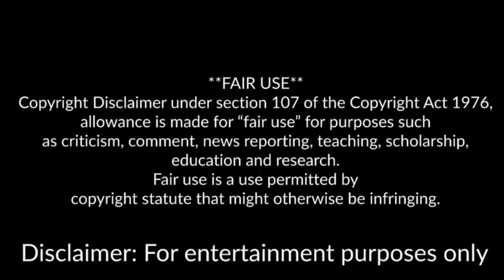🔴 JOE KUSH MAKING IT RAIN AGAIN IN NYC🤑💸💰💵💶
Joe still on his showertour. After making it rain in Hollywood, Vegas, Miami, he made a stop in NYC